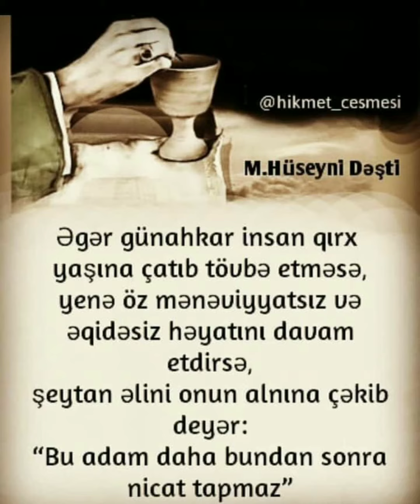Status üçün 🕋 DİNİ VİDEO 🕋